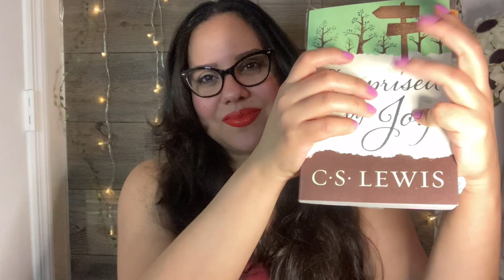ASMR READING OF “SURPRISED BY JOY” CH.7 WITH OMY (By: C.S. Lewis) #7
Hey Guys,

ASMR Reading of “Surprised by Joy” By:C.S. Lewis  Ch.7